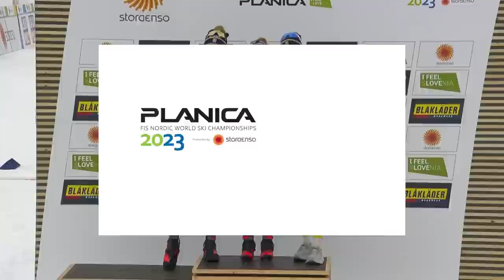Sundling defends Sprint title as Sweden secure clean sweep | Planica 2023